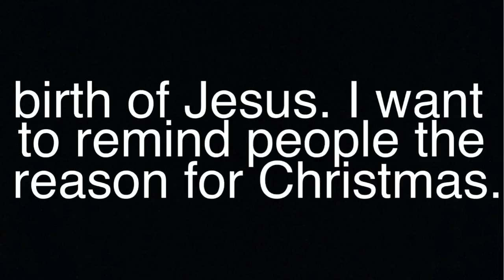Special Christmas Stop Motion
Hey guys! This is my special Christmas stop motion that depicts the birth of Jesus. I want to remind people the reason for celebrating Christmas; that God loves the world so much he sent his only son to Earth to save man. Merry Christmas!

Created by: DJawesome176